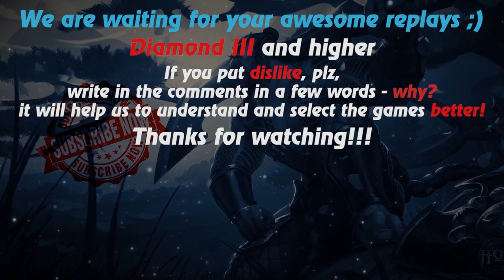HoN replays - Legionnaire - HashtagrREKT` Gold I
Watch a new hon replays by Replays HoN team about Legionnaire, who makes Quad Kill and destroys enemies even in the air ;)

Game: heroes of newerth, hon
Version: 4.8.2
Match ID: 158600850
Music at the end: anthem of  Yemen